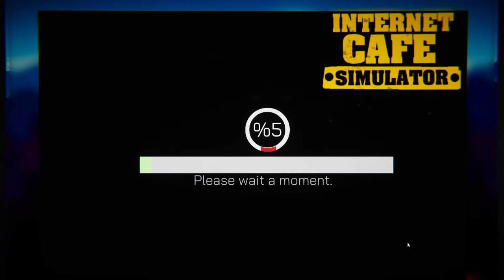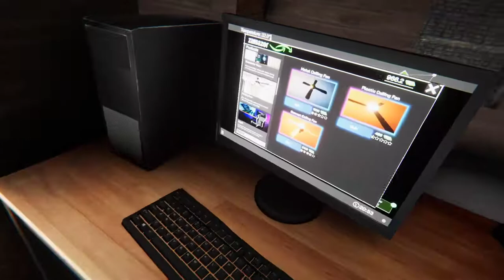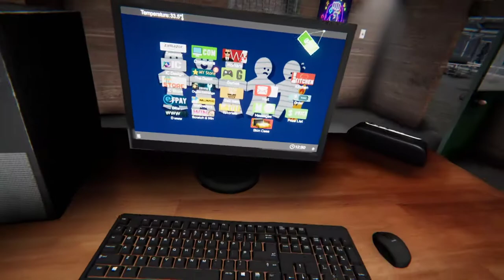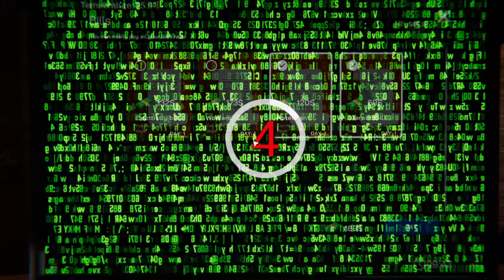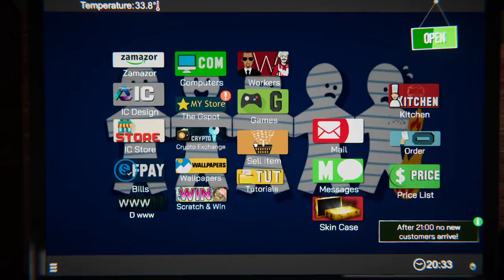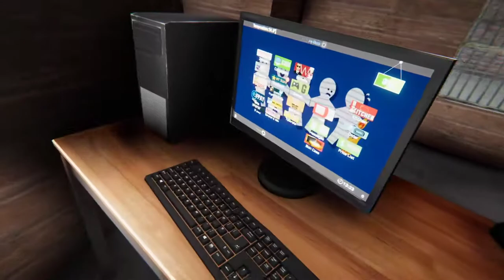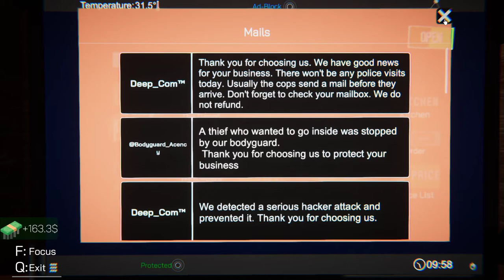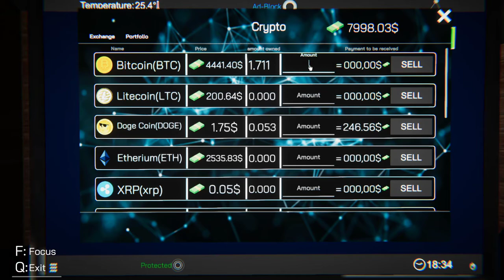Gamer Cafe | Internet Cafe Simulator | PC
This is an unoffical channel not owned by Gmart in anyway for the purpose of stream vod archiving.